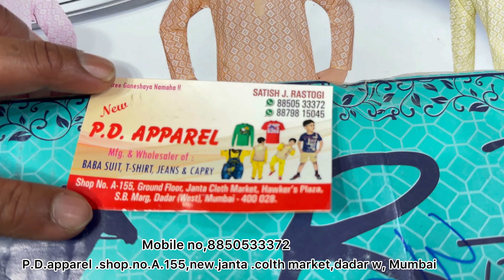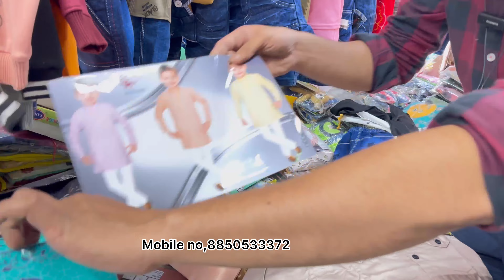Kids garments wholesale market dadar w Mumbai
Kids cloth garments wholesale market dadar Mumbai only 50 Rs starting

Dadar wholesale market
Mumbai wholesale market
Dilhi wholesale market
Boys garment wholesale market
Kids garments wholesale market
Kids cloth wholesale market